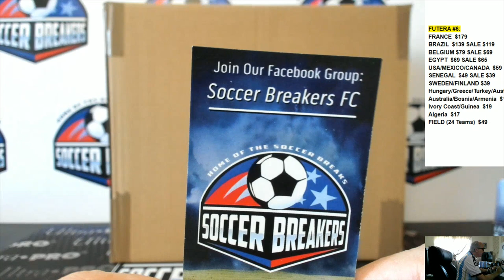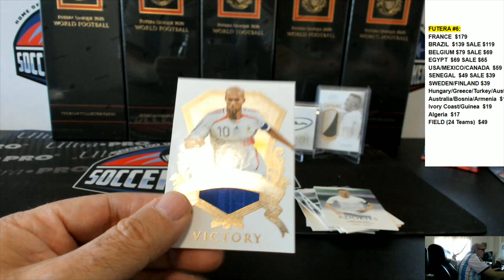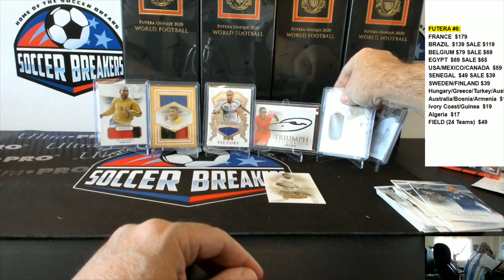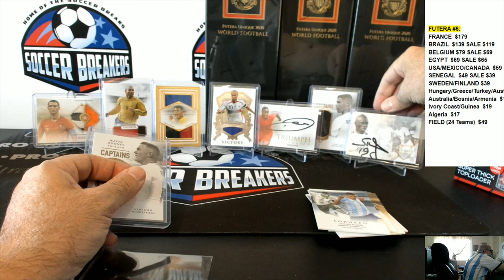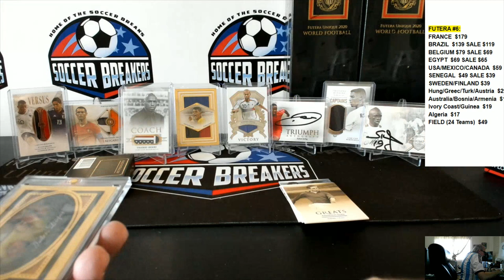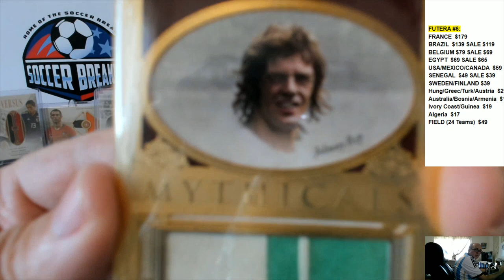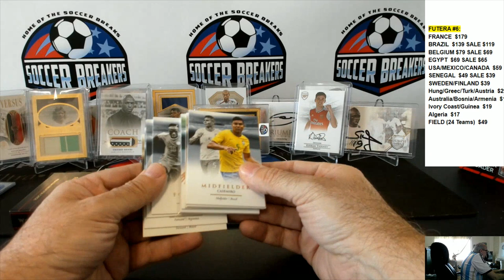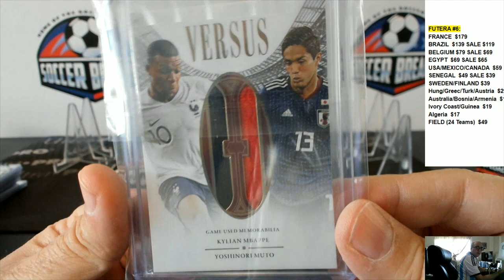2020 FUTERA WORLD FOOTBALL UNIQUE 6 BOX PICK YOUR TEAM PYT MINI CASE BREAK #2